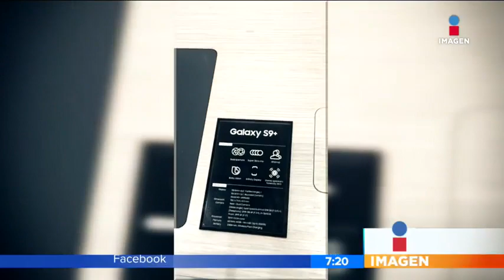Cómo van las cosas en Barcelona tras las protestas del fin de semana | Noticias con Zea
Francisco Zea está en Barcelona. Luego de las protestas del pasado fin de semana, así están las cosas en aquella ciudad.